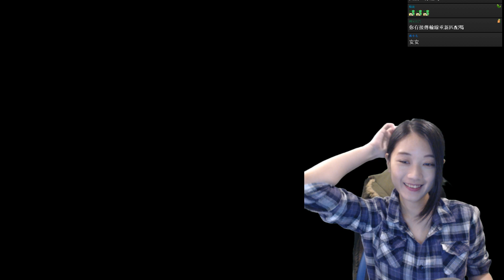【葉子VOD】人中之龍極2 最終章：明天跟家人去日本四天 #1 | 2017-12-28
葉子